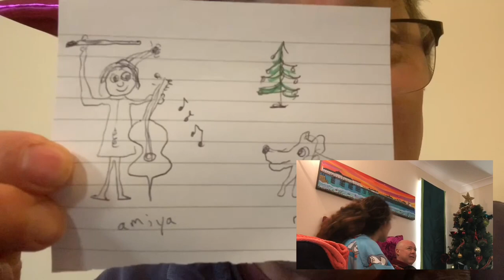Mark Heap - Special Christmas Message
Mark Heap performs a special Christmas message for Amiya as his character Jim from Friday Night Dinner!

Thank you so much Mark, it made Christmas even more lovely!